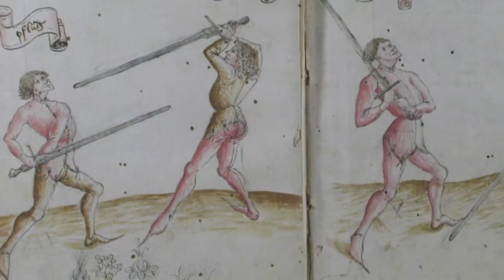Ars Ensis Official Trailer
Elkészült az első hivatalos Ars Ensis Trailer!
Idővel több különböző trailert is találhattok majd a csatornán.

Készítette: az Ars Ensis csapata
Videót szerkesztette: Berkes Zoltán